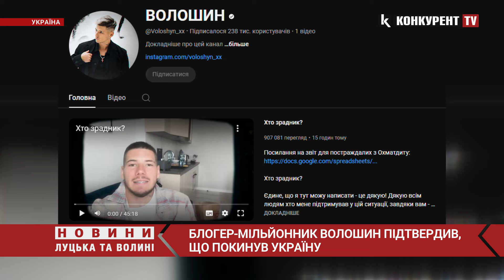ВТІК з України після… 🤯❗️Блогер-мільйонник Волошин ШОКУВАВ ЗАЯВОЮ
Відомий український блогер-мільйонник Олександр Волошин, який раптово зник з усіх соцмереж, виїхав з України. Про це він розповів у відео на своєму каналі у YouTube.